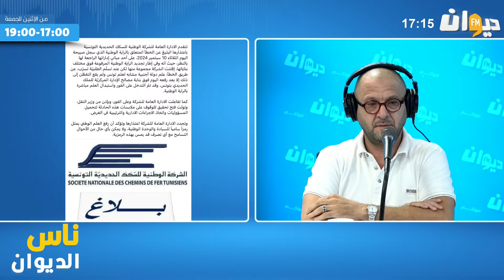‎تفاصيل رفع علم دولة أجنبية على واجهة وحدة من الإدارات التونسية